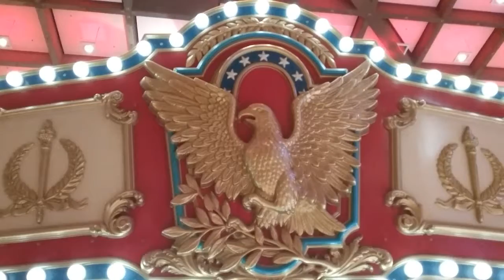Light Eagle 3